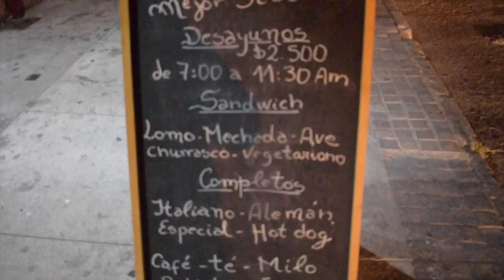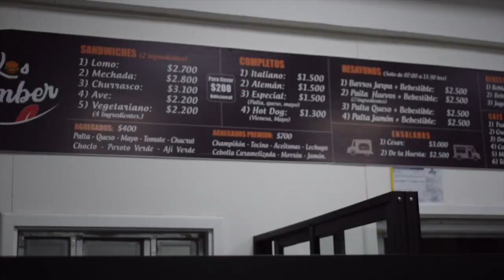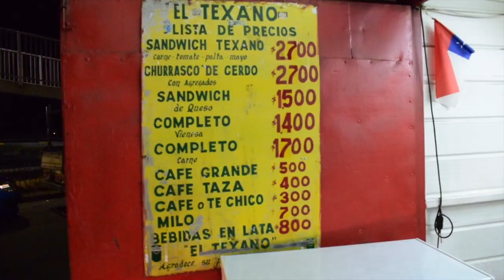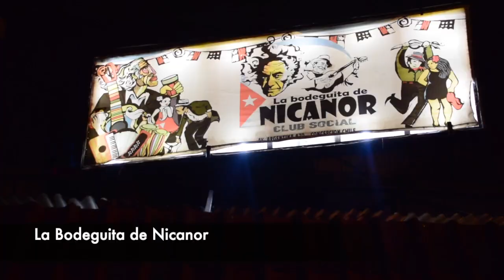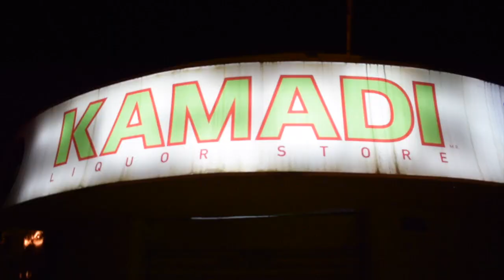Concepción De Noche | Chile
¿Qué Ver y Hacer? #17
Concepción, Chile.

Un recorrido por la noche de la ciudad de Concepción, región del Bio Bío. Chile.

Lugares destacados en nuestro video:
1. Calle Barros Arana
2. Plaza de la Independencia.
3. Catedral de la Santísima Concepción.
4. Palacio de Tribunales de Justicia.
5. Universidad de Concepción.
6. Teatro Regional del Bio Bío.
7. Monumento 27F.
8. Los Samber.
9. Manhattan.
10. El Texano.
11. El Averno.
12. Casa de Salud.
13. Plaza Perú
14. Barrio Estación
15. La Bodeguita de Nicanor.
16. Kamadi
17. Laguna Redonda.
18. Templo Mormón
19. Mundial de Rally.
20. Festival Rock en Conce

Agradecimientos a Danilo Mellado por su ayuda.

Toño Troncoso.